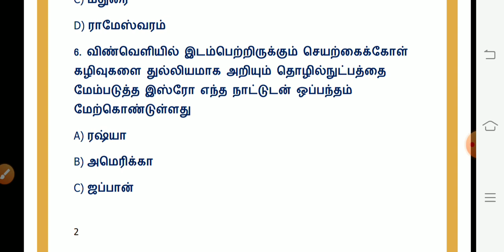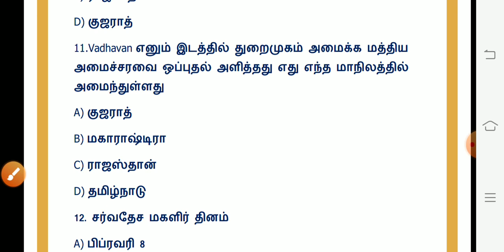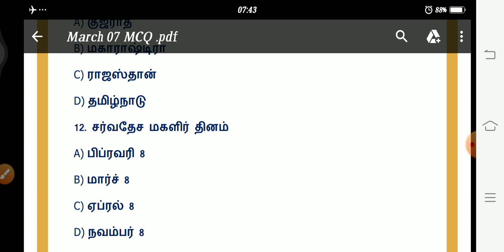Daily Current affairs in tamil | 07.03.2020 | March 07 2020 | TNPSC, FOREST, SSC, RRB, BANKING